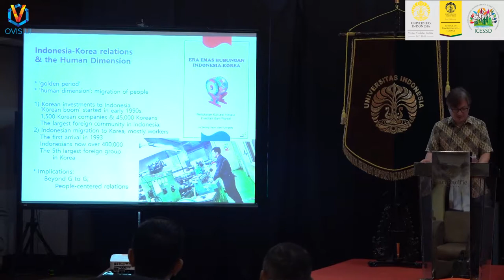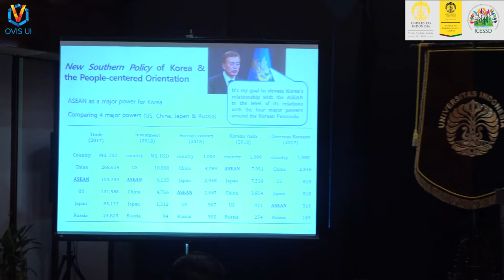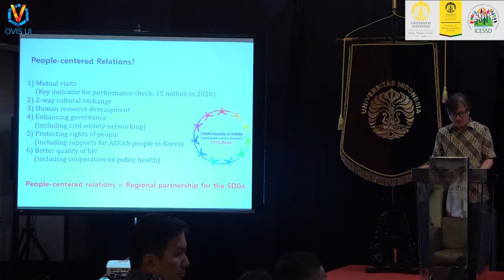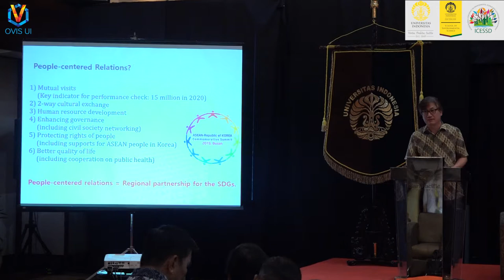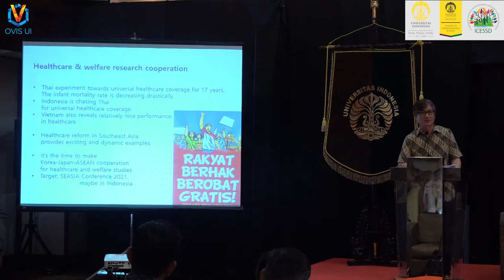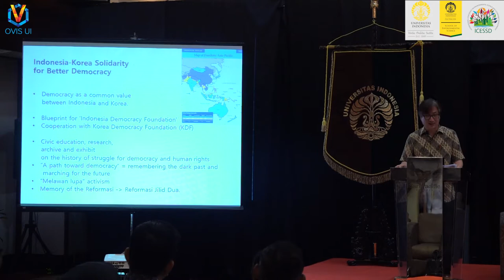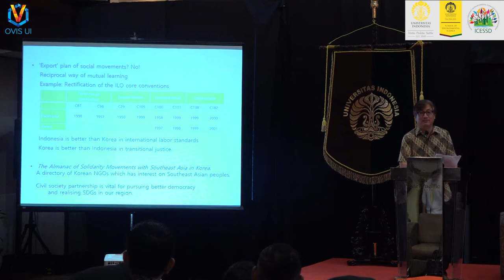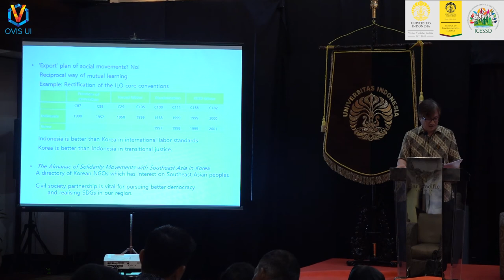ICESSD 2019: Prof. Jeon Je Seong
International Conference on Environmental Science
and Sustainable Development (ICESSD) 2019